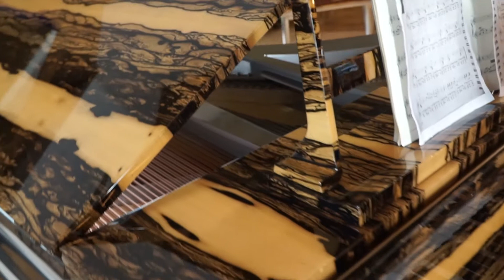Rippen Flügel Aluminium Cast Grand Piano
Aluminium Cast Grand Piano Unique Royal White Ebony Veneer

In über 40 Jahren hat sich PIANOVA-Klavierbau zum führenden Klavier-und Flügelrestaurateur Europas entwickelt. Tausende reparierte Pianos und Flügel sind die Grundlage für einen reichen Erfahrungsschatz. PIANOVA-Klavierbau arbeitet für Privatkunden und regelmäßig für über 100 führende Klavierhäuser in ganz Europa. Trotzdem ist jede einzelne Restaurierung eine spannende, individuelle Herausforderung, die wir gerne mit Freude annehmen.
Profitieren auch Sie von der Erfahrung, Professionalität, handwerklicher Ehrlichkeit und günstigen Konditionen.
Ihr ausführliches Angebot für Reparatur und Restauration von Klavier und Flügel erhalten Sie kostenfrei innerhalb von 24 Stunden

PIANOVA Klavierbau in Norddeutschland, besuchen Sie uns und seien Sie zu Gast in einem unserer komfortablen Apartments, alle mit Klavier. Der Showroom mitten auf dem platten Land im ostfriesischen Moor steht Ihnen Tag und Nacht offen.